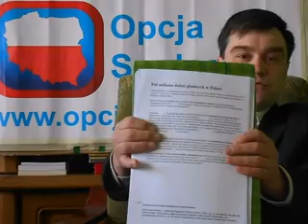Plan kolonizacji milionem imigrantów z Afryki Polski ułożony w Brukseli - tłumaczy Pochylski Andrzej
Unia która miała nam dać dobrobyt  ma zamiar dać nam milion murzynów  na utrzymanie.